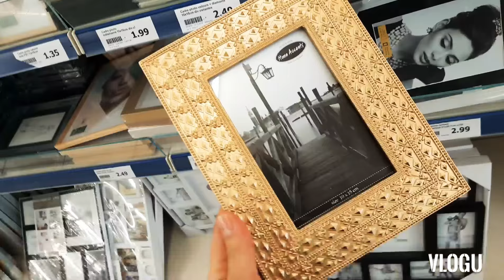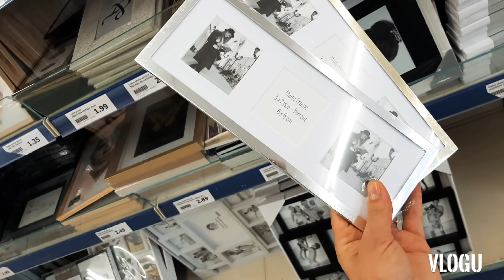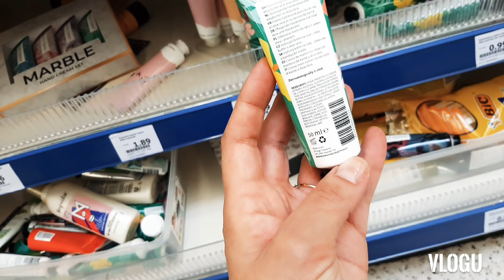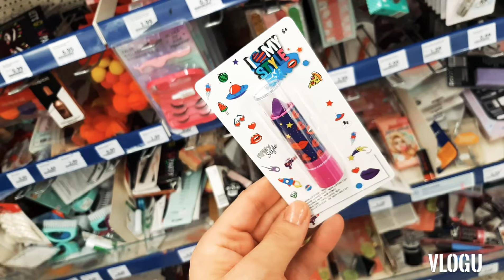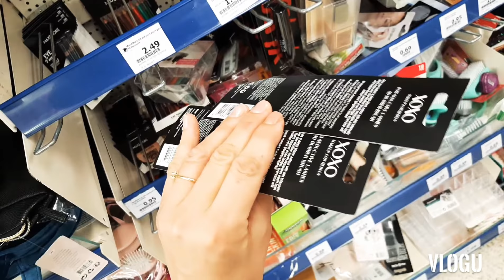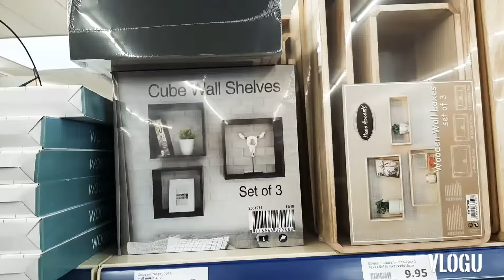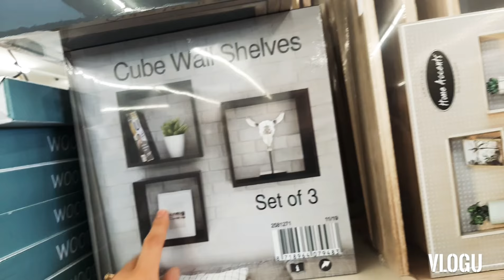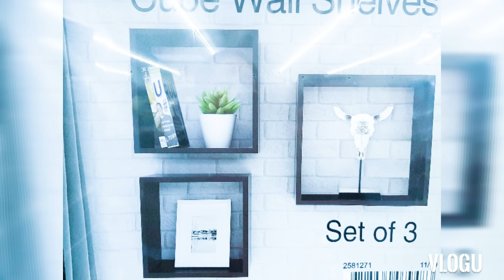ARRIVAGE ACTION - 12 MARS 2020 NOUVEAUTÉ